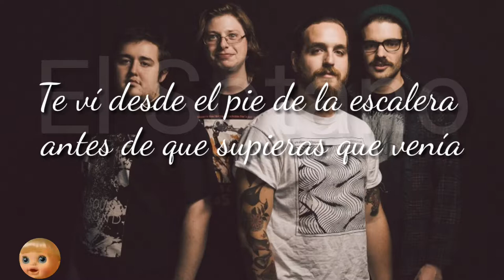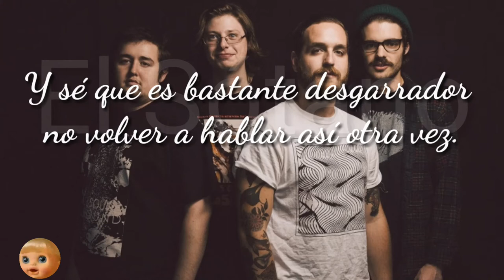Modern Baseball - I Think You Were In My Profile Picture Once Subtitulada Español